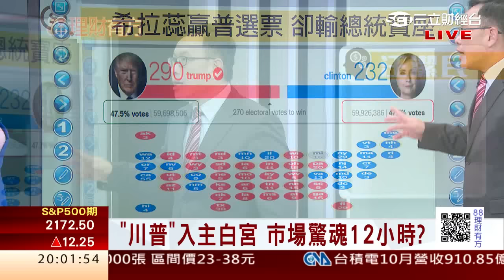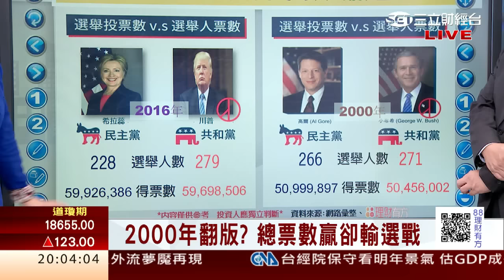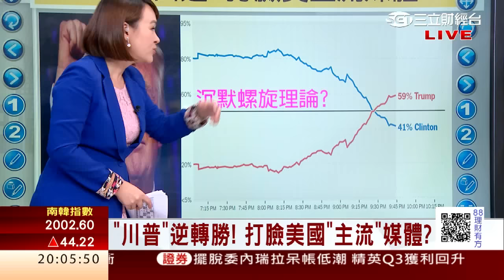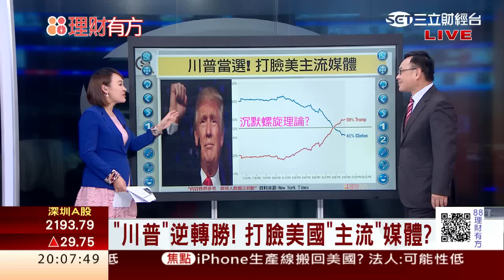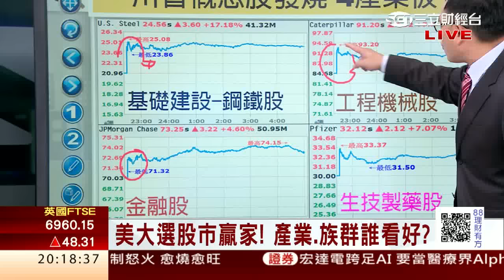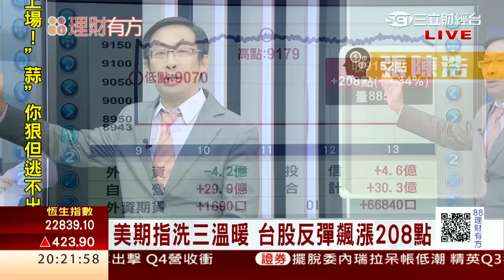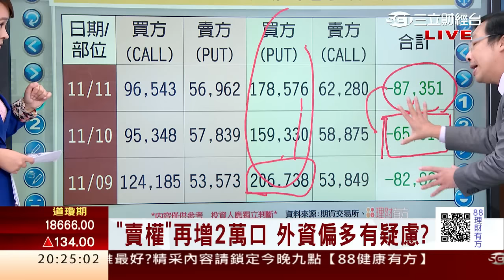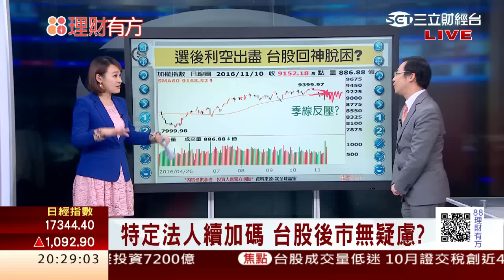1051110 美股踩煞車黑翻紅 恐慌時刻誰在貪婪? | 三立財經台CH88 | 88理財有方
今日來賓
證期雙證照會計師 張陳浩、華信投顧總經理 謝文恩、